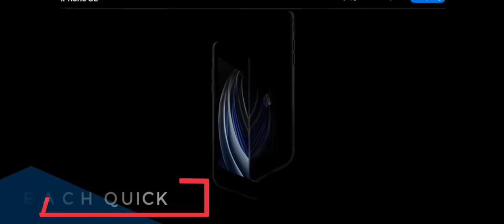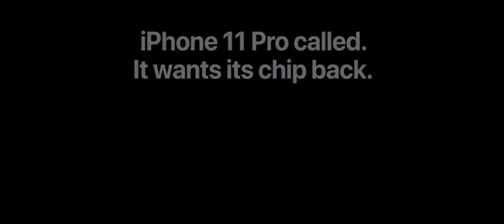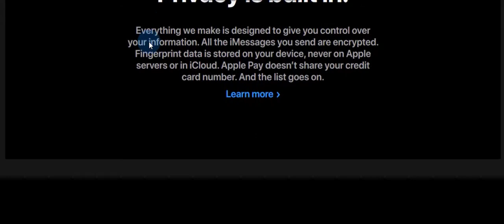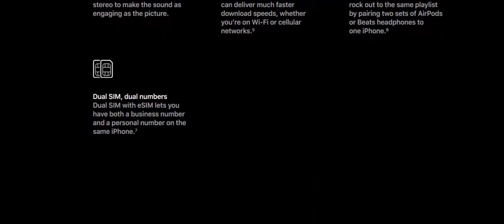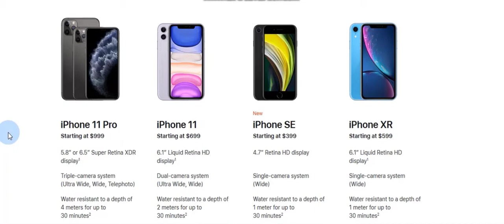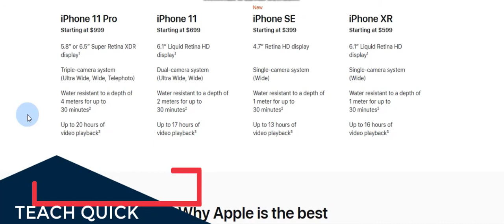iPhone SE, iPhone SE 2020, iPhone se 2020 FEATURES IN BANGLA, iPhone SE IS NOW HERE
Iphone se 2 reivew,
iphonenew,
iphone,
Apple iPhone SE vs iPhone 8,
iphone 9,
iphone se 2020 launch,
iPhone se 2020 explained in hind,
iPhone se 2020 india price,
iPhone se 2020 india launch date
iphone se 2020 price in BD
IPHONE BD,
NEW IPHONE BD,
IPHONE SE BD,
IPHONE SE BANGLA,

HI

SURPRIZI LYPREDICTABLE APPLE LAUNCH IPHONE SE 2020
LETS SEE THE FEATURES,

THANKS
FROM
TEACH QUICK